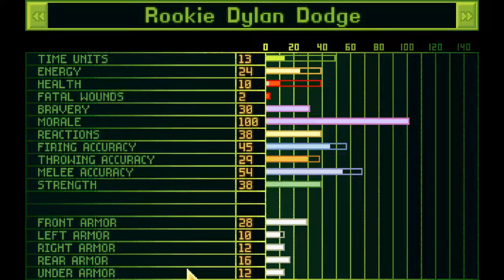Let's Play The X-Com Files (Blind) - E031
Playthrough of The X-Com Files - An X-Com: UFO Defense mod made by Solarius Scorch.